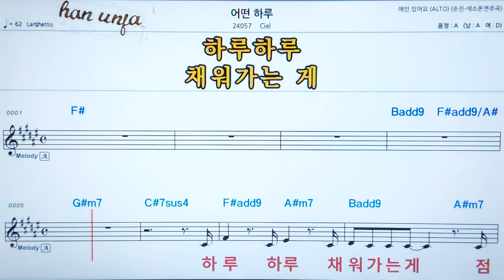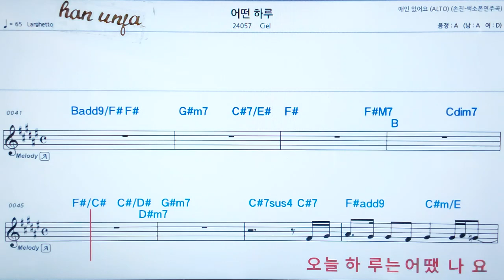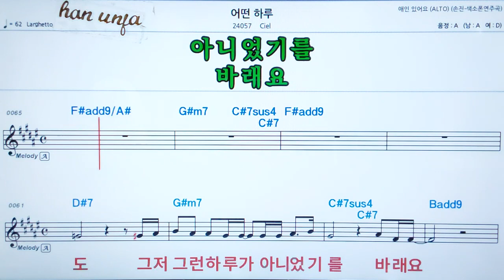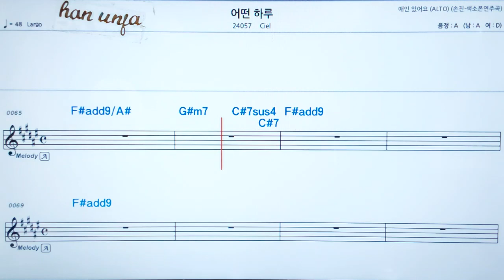💖어떤 하루/Ciel 👍MR,가라오케 악보 코드 가사 ,Karaoke반주